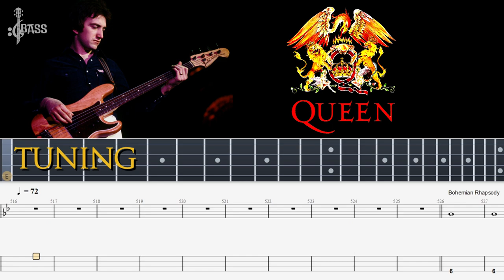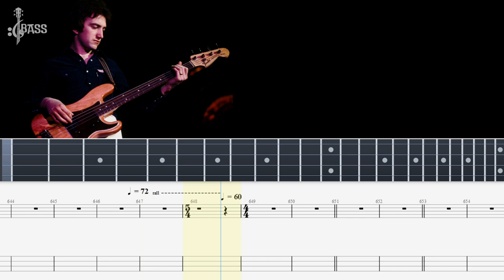Queen - Bohemian Rhapsody (Bass Line + Tabs + Notation) By John Deacon